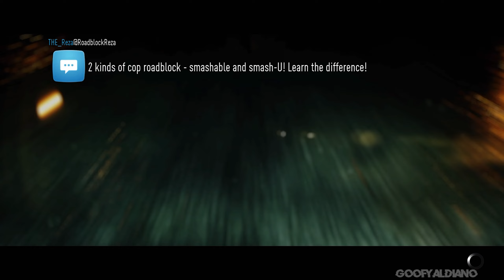Need For Speed 2015 | Project UNITE | Gameplay Walkthrough Part 3 - Ford Mustang 1965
NFS 2015 Walkthrough Gameplay PC version Part 3 Project UNITE

►Gameplay Only (No Commentary)